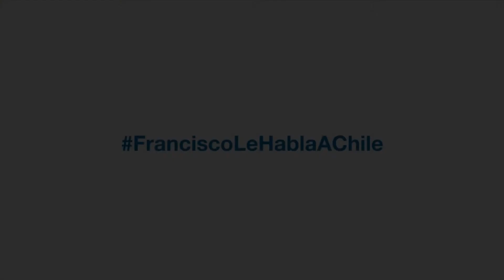Mariane Krause, académica de Psicología UC